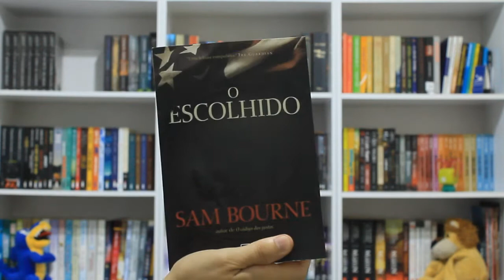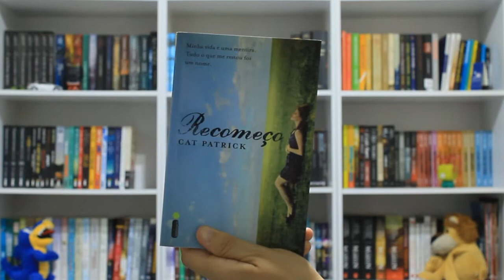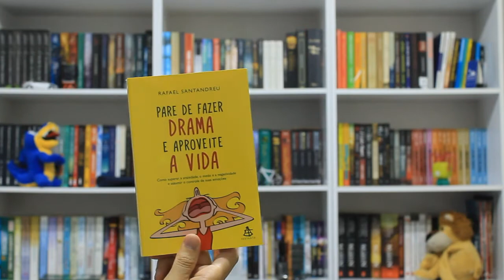BOOKSHELF TOUR - PARTE 1 | VEDA #21 ★ IRMÃOS LIVREIROS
Após 200 anos, enfim, saiu o vídeo em que mostro a 1ª parte da estante! \o/

► Theme: FREE Intro Template Sony Vegas Pro [iFresHD] - TOP 10 Intro Template #3
★ Music: Kicks 'N' Licks – Own The Night Feat. Nicole Millar (MitiS DnB Remix)